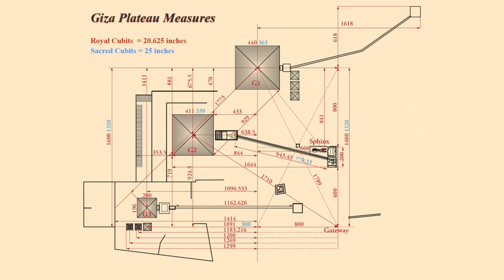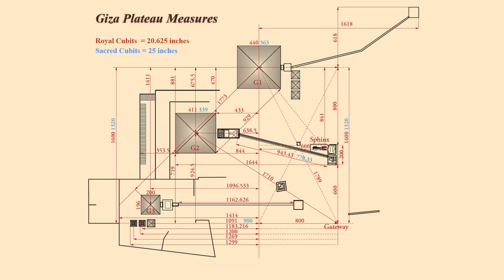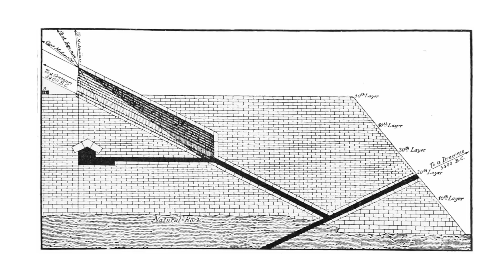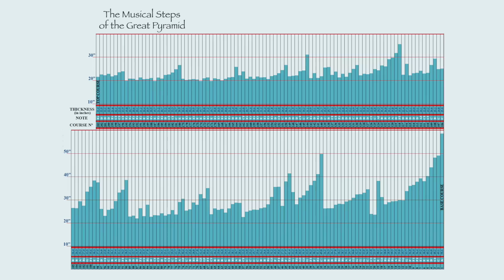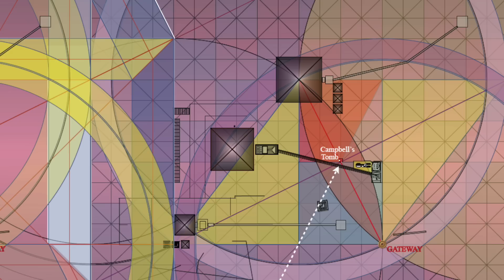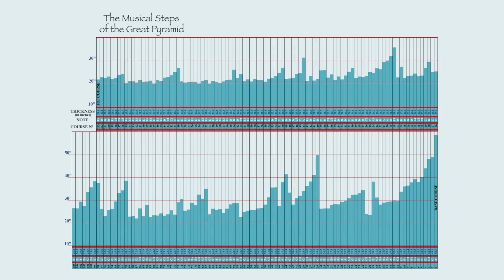Ancient Egyptians Music Encoded into the Great Pyramid | Ancient Architects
One researcher who has arguably conducted the most amount of research on the Great Pyramid is David Alan Ritchie and his book, We The Skythians is one of the most incredible reads you will ever come across.

He explains the in depth mathematics and geometry encoded in the Giza Plateau. The dimensions and positions of the three major pyramids and their subsidiary satellites, temples and walls, when measured in Royal Cubits and Inches, mark out all the numbers and principles of sacred geometry. After 20 years of research, his findings are stunning.

One of the things he has discovered is that there is a musical melody encoded into the courses of the Great Pyramid and in this video you can find out all about it and listen to it for yourself.

Some images are taken from We The Skythians by David Alan Ritchie